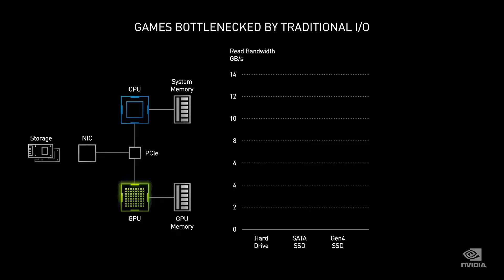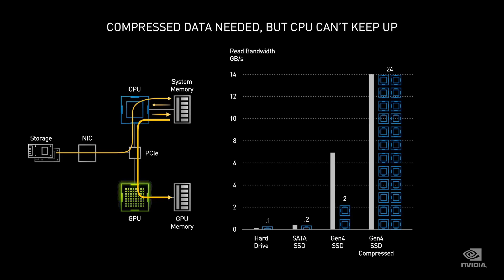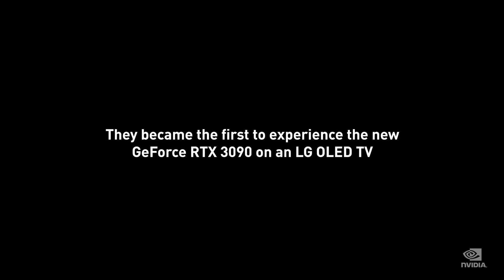Le Meilleur De La Conférence NVIDIA - Série RTX 3000 70/80/90 - 8K 60 FPS Avec Du Ray Tracing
En labsence de Gamescom physique cette année, Nvidia organise à la place une conférence de presse en ligne uniquement, quelle a qualifiée de "GeForce Experience, La série 3000 a été révellé la rtx 3070, la rtx 3080 et la rtx 3090.